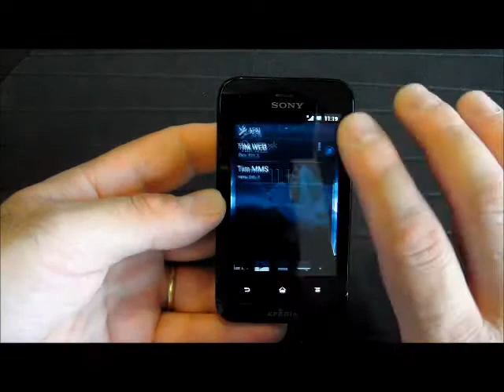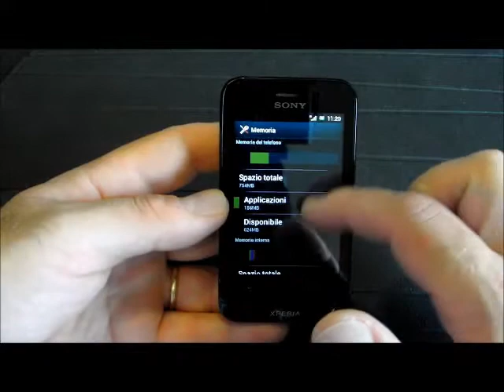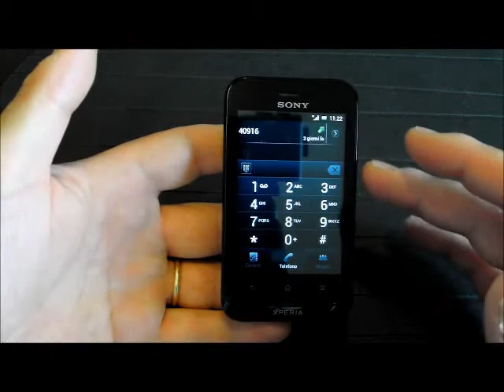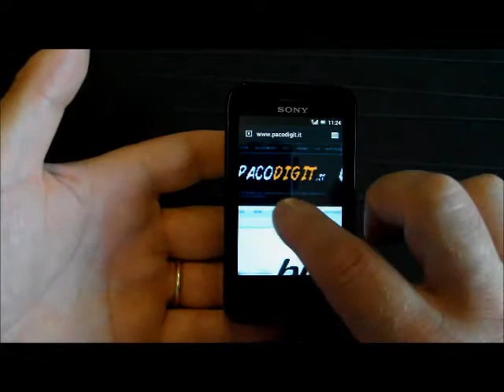Sony Xperia Tipo Dual Review - Features & Specs, The Pro's And Con's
Hi and welcome to this Sony Xperia Tipo Dual review video Here you're going to find information nobody else is willing to share with you. You see, everyone is interested on this issue, but very few know what I'm about to tell you. Please visit the link to know more